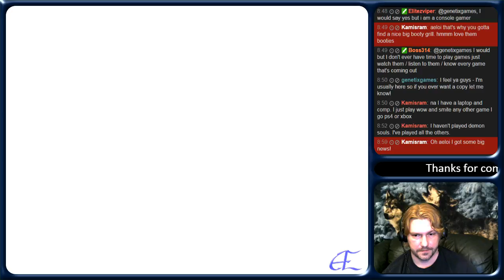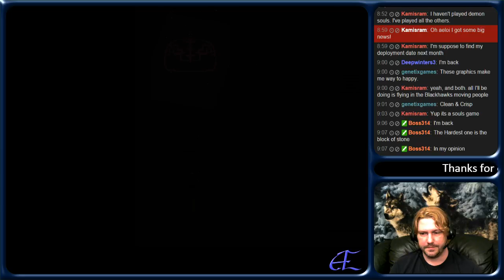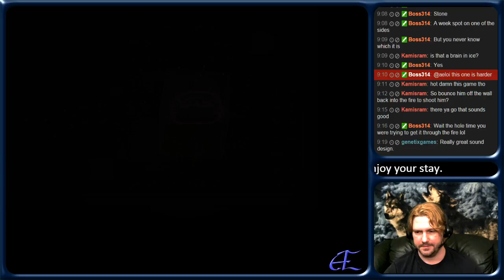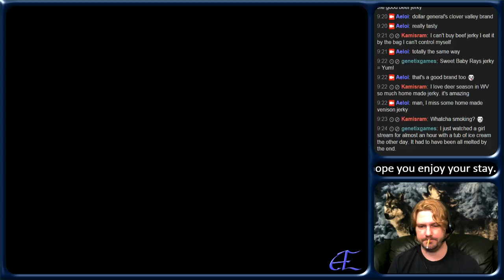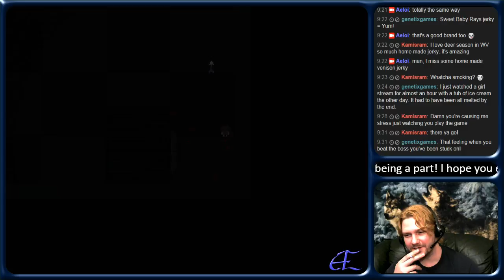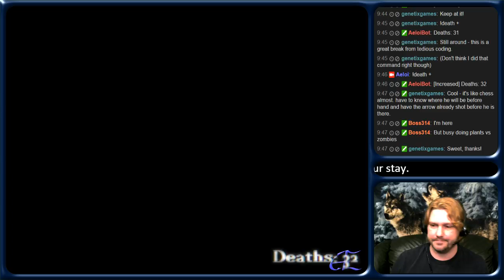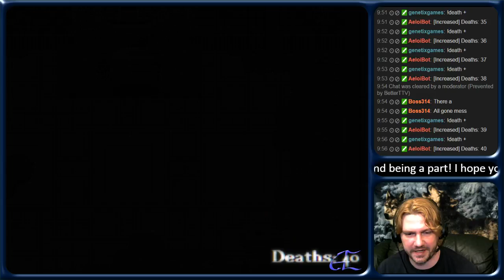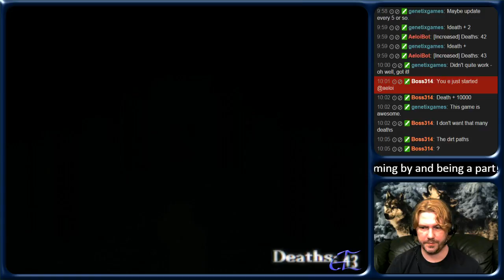Titan Souls a.k.a. Cursing Simulator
So this was my first solid attempt to get through Titan Souls. I die several times getting through what amounts to be the "intro". HARD game.